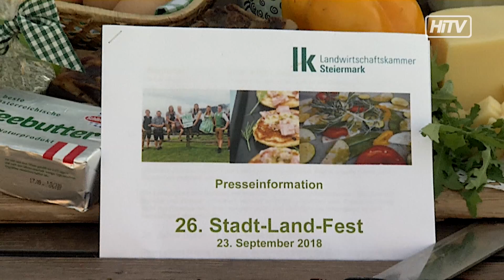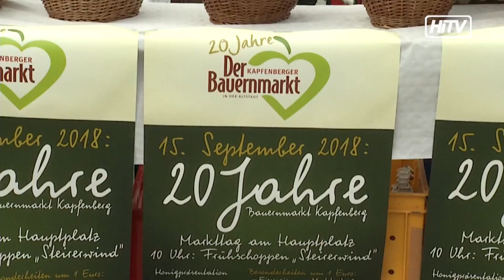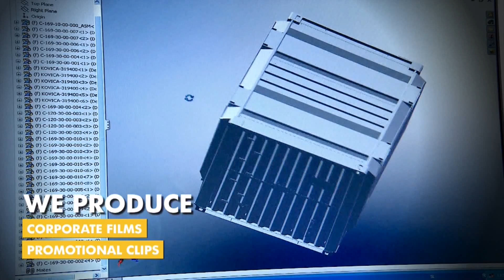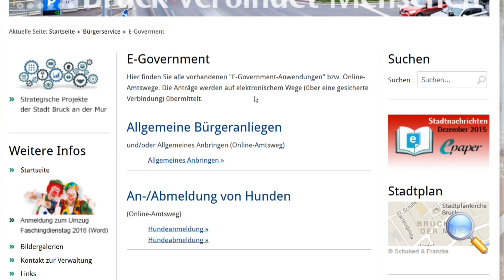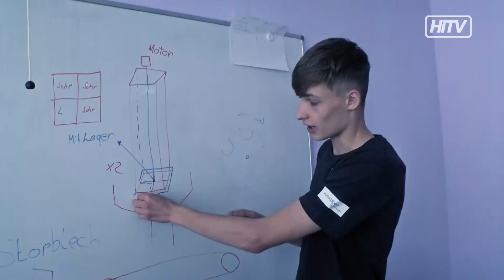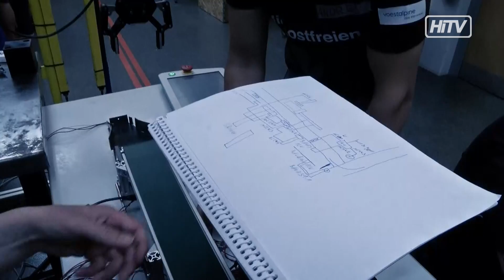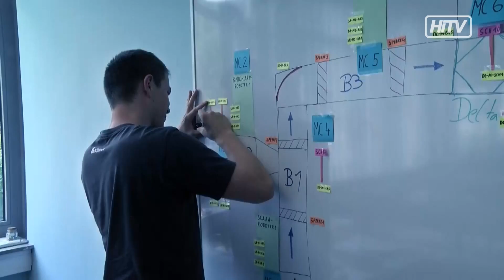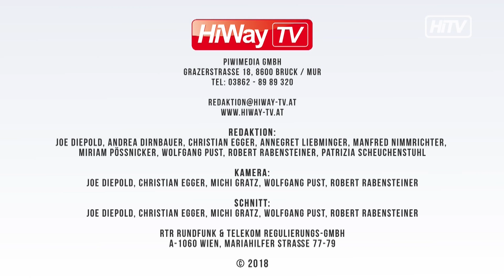HiWay TV Sendung 38 2018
HiWay-TV – Ihr Regionales Fernsehen aus der Obersteiermark heute mit folgenden Sendungen:

News:
01:42 Das Stadt-Land-Fest in Leoben steht vor der Tür
03:15 Tag der offenen Tür bei der Lebensart in Kapfenberg
04:47 Neuer Blumenschmuck für Leoben-Hinterberg?
06:36 20 Jahre Bauernmarkt in Kapfenberg

Infotainment:
09:53 150 Jahre Feuerwehr Bruck
12:45 Motocross-Veranstaltung auf der Baustelle des neuen Stahlwerks
14:20 Großer Sport beim LE-Laufevent
16:23 AeroAction Day am Flugplatz Kapfenberg
19:28 50-jähriges Maturantentreffen der HTL Kapfenberg

Aktuelle Berichte:
23:39 Die voestalpine Böhler Edelstahl sucht Lehrling

Magazine:
28:27 HAPPY COOKING - Steirisches Landhenderl mit Spinatpolenta